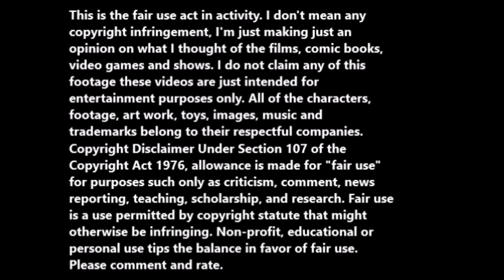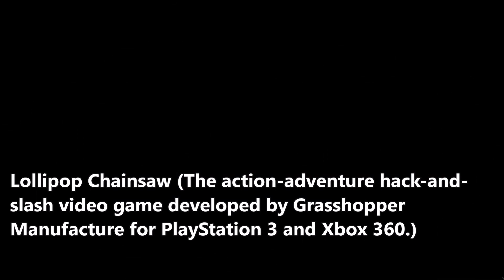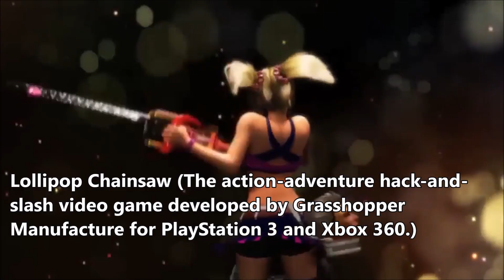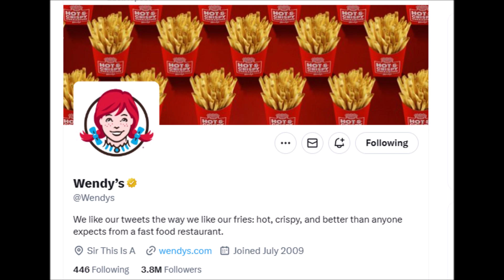The Scientist (2020) movie review/RANT.